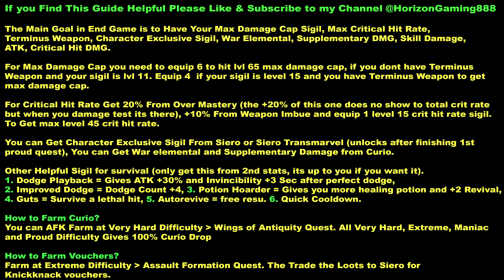Best Endgame Katalina Build - Max Damage Weapons and Sigils Full Guide - Granblue Fantasy Relink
Best Endgame Katalina Build - Max Damage Weapons and Sigils for Katalina Full Guide - Granblue Fantasy Relink